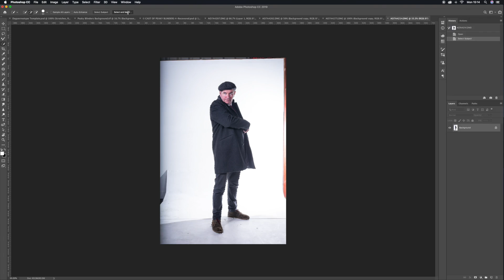Peaky Kinda's Taster Edit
This video is about the editing process used by Julie Corcoran to create a Peaky Kinda's cover for a chairty calendar. Julie uses Adobe®Photoshop® and Lightroom®. Thanks to Tin Box Studios, the models, the stylist; Pearl Dickinson and Cabra Castle for the courtyard.